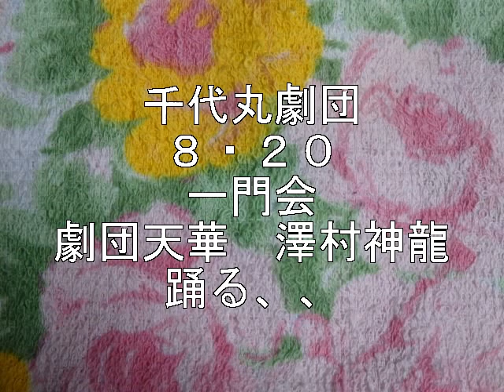千代丸劇団 一門会 ８・２０ 劇団天華 神龍 踊った レジエンド発掘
レジエンド発掘　２０１３・８・２０　千代丸劇団　一門会
劇団天華から、、澤村神龍　登場！
特段の事情で、、後半部分　UP　自粛しました。ゆえに、、短いです、、。
しかし、艶やかな着物ですね。似合ってる、、。えりのギザギザ、、こういうのも　あるんですね。
わあお！

２０１３・８・２０　三和公演、、